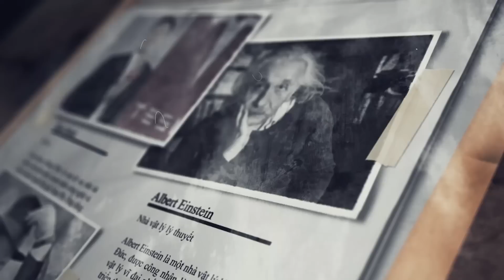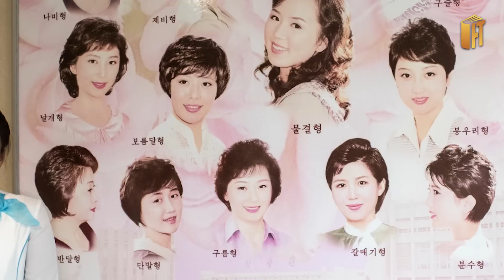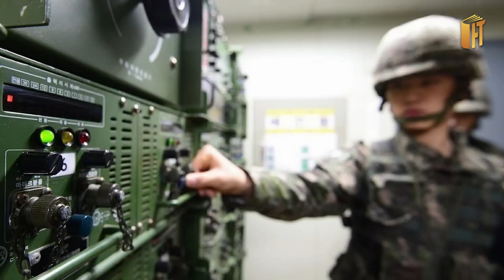VÌ SAO TRIỀU TIÊN CẤM NGHE NHẠC K-POP?